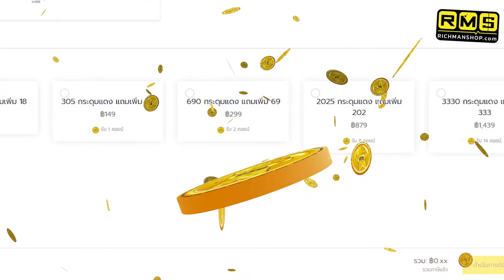iDentity V | สกินตราแห่งนักล่าของ Faro Lady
Richman Shop โน 1 เรื่องการเติมเกม เติมเกม iDentity V ราคาถูก เติมเร็ว-เข้าไว เติมแล้วมีเงินคืน แถมผ่อนจ่ายได้ 10 เดือนตลอด 24 ชม.

• ติดตามข่าวสารกิจกรรมโปรโมชั่น